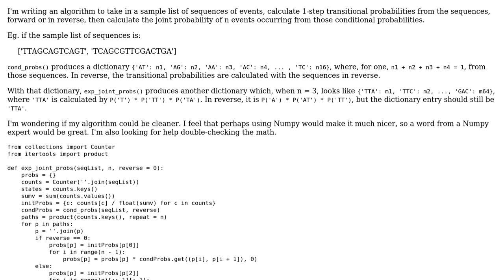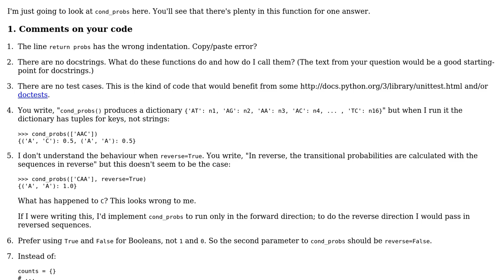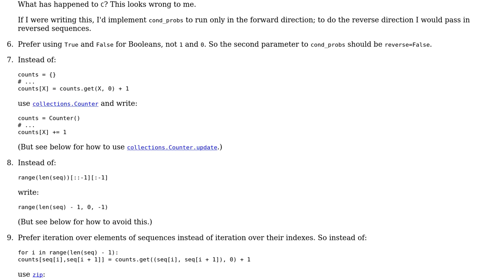Code Review: Calculating the joint probability of n events from a sample sequence of occurrences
With thanks & praise to God, and with thanks to the many people who have made this project possible! | Content (except music & images) licensed under CC BY-SA | Music | Images & others | With thanks to user Matt Hong user Gareth Rees user 200_success and the Stack Exchange Network Trademarks are property of their respective owners. You are responsible for your own actions.